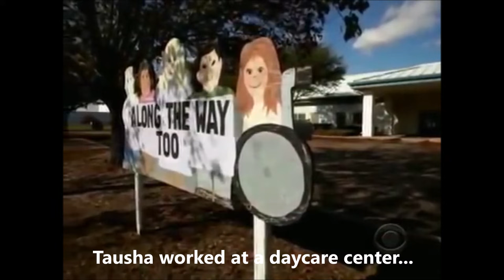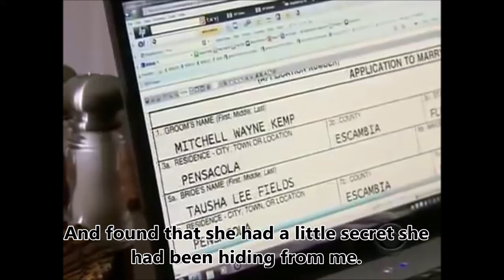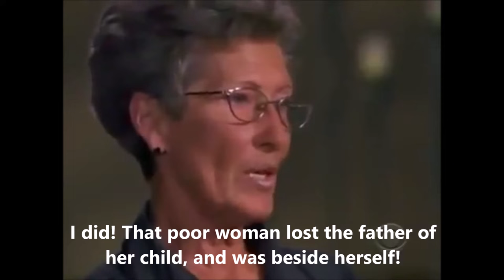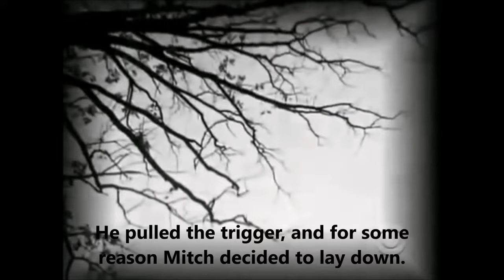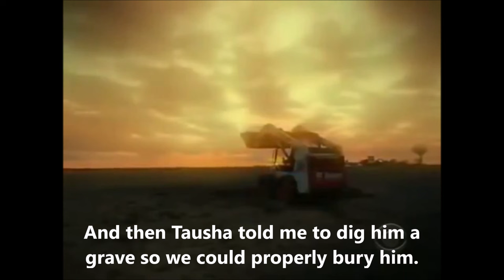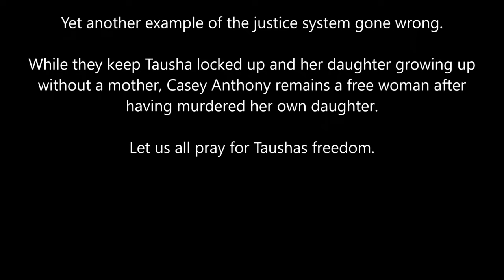Tausha Fields wrongly convicted.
The sweet, innocent Tausha Fields becomes the latest victim of the justice system.